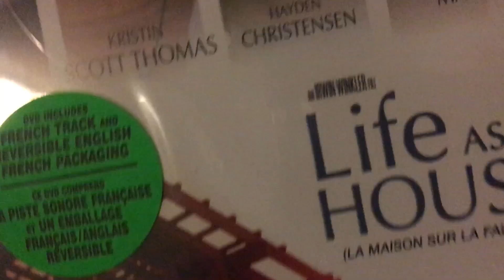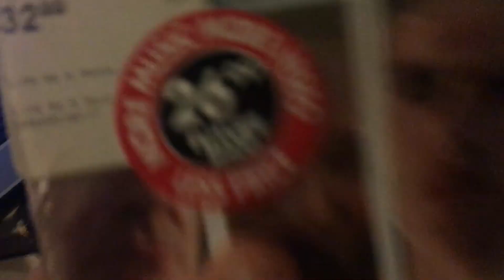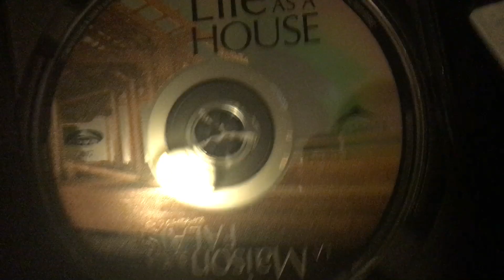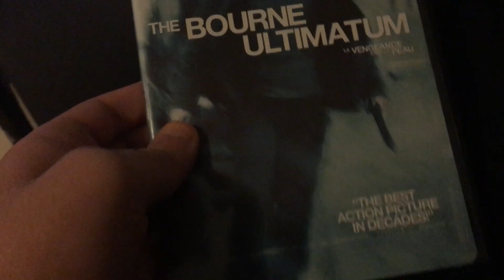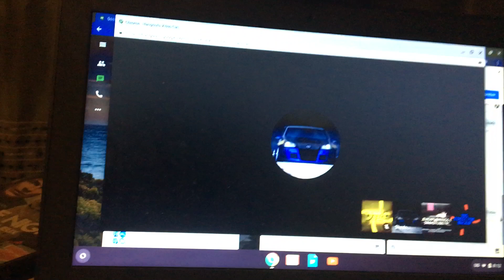DVD update for March 28th, 2019